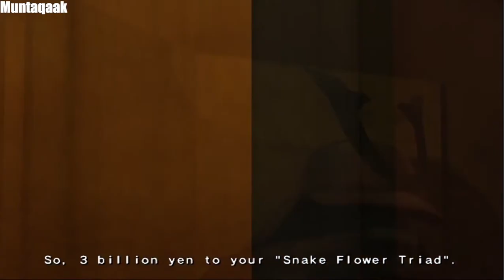Yakuza (PS2) - Chapter #8 - Scheme (HD)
Yakuza - Chapter #8 - Scheme, recorded in High Definiton

About Yakuza
After spending 10 years for the murder of Sohei Dojima,  Dragon Of Dojima, Kazuma Kiryu is released from prison finds himself as the enemy of Tojo Clan. Kazuma learns that Tojo Clan is looking for the 10 billion yen which was stolen. He come across an orphan named Haruka who is targeted by the Tojo Clan.

•Game Recorded on PlayStation 2